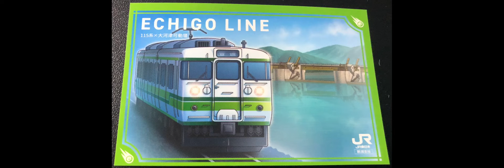駅カードの旅 総括編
残像ちゃんねると行く駅カードの旅総括編です！
駅カードゲットシーンのまとめです

次回未公開シーン集もお楽しみに！